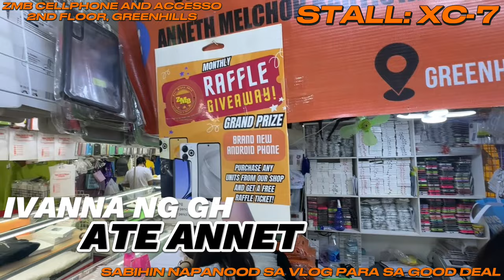WOW SAMSUNG S21 ULTRA 19K PESOS NALANG DITO SA TRUSTED SELLER SA GREENHILLS! PRICE UPDATE SAMSUNG!